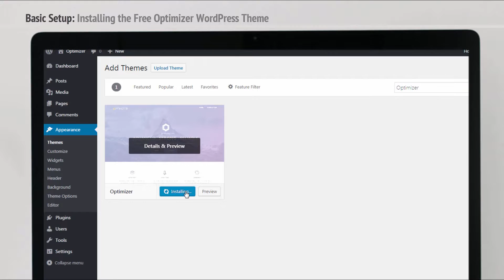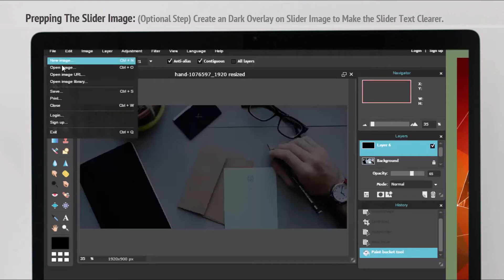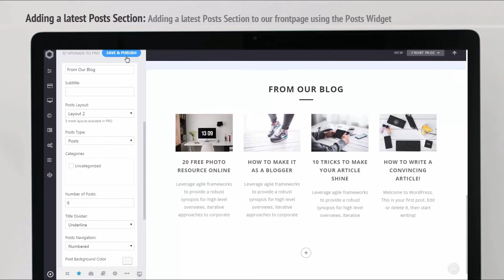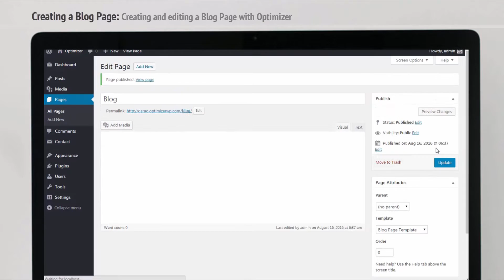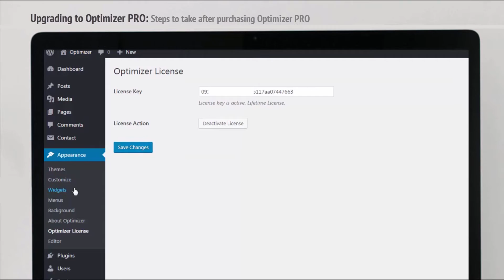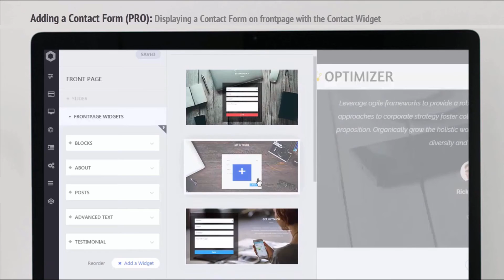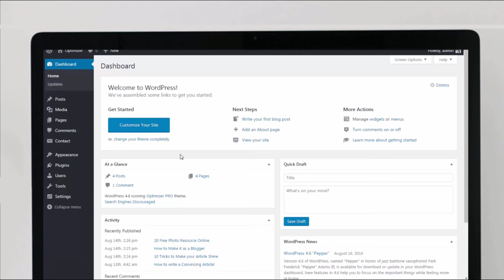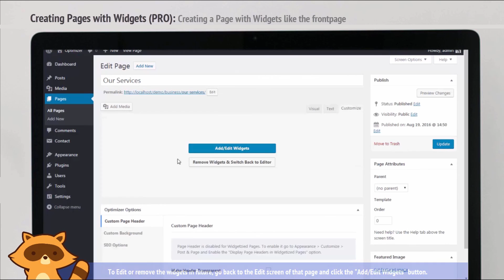Creating an Amazing WordPress Website Fast (2016)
In this tutorial, we are going to create a dummy WordPress website with Optimizer Free version. Our goal will be to create a Beautiful Website with Brand identity for a dummy business.